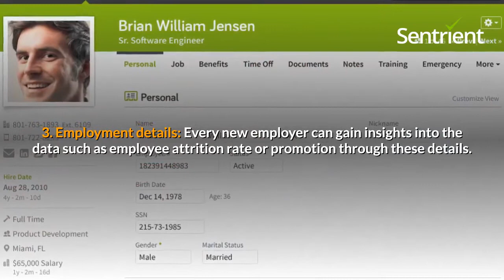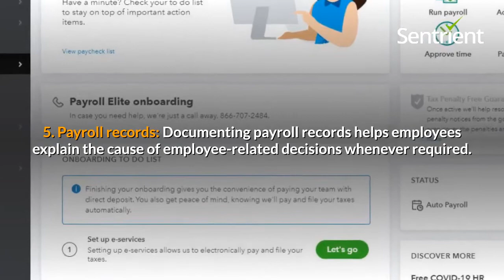Types of Employee Records You Must Maintain | Sentrient HR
Maintaining employee records and personal information is one of the many administrative tasks performed by the HR department within businesses of all sizes.

The maintenance of records can also vary greatly such as employee details about pay, leave, work hours, reimbursements, insurance, superannuation, etc. The list goes on and all roads lead to good records management for past, present and future staff!

The task of managing these records might seem overwhelming and to ease things for you, we have prepared a list of some of the personal information and compliance records that are most commonly maintained in a human resource management system as an employer.

FREE Online Courses To Help People Handle The COVID-19 Coronavirus Epidemic Better